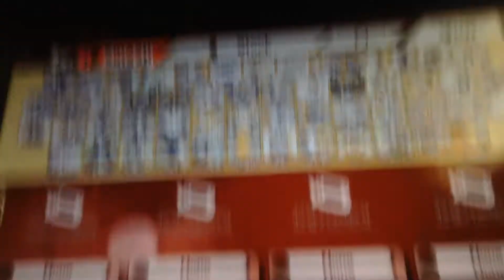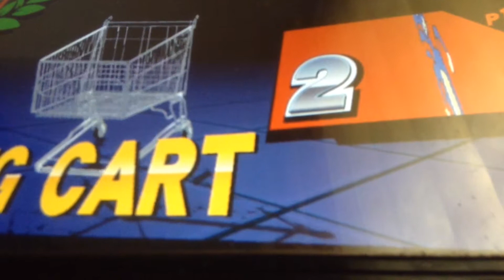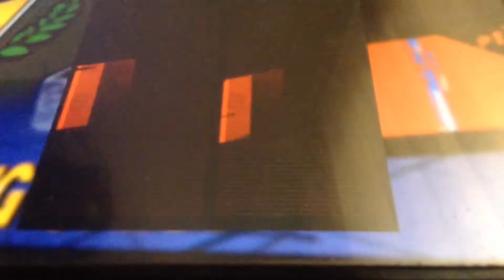Mods in super smash bros is great pt.3! Sanic vs shopping kart! Cool song at the end of the battle.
That song tho at the end!